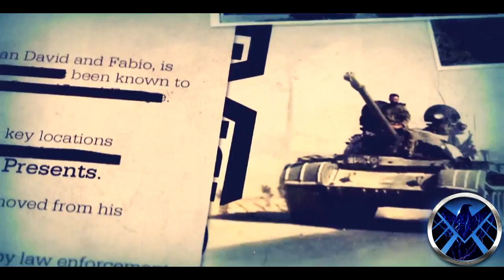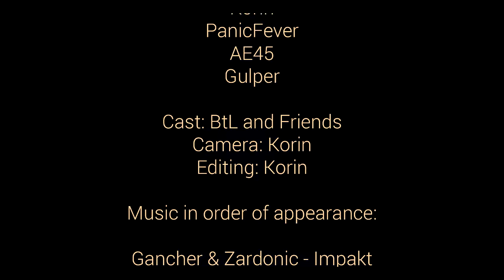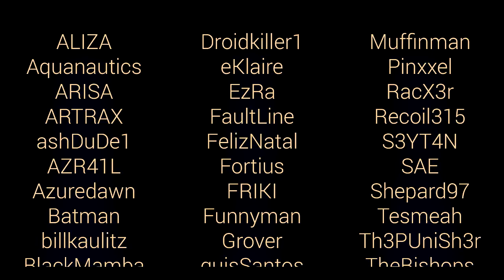The BtL Movie - Great moments of Behind the Lines [Part 2]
This video was made by and for you guys, the community of Nplay and UGB. You are awesome.